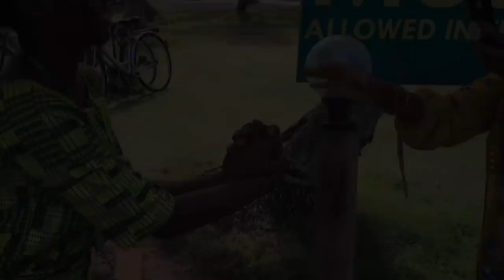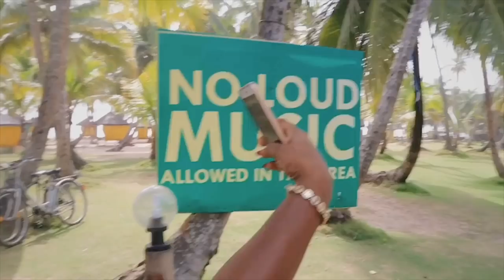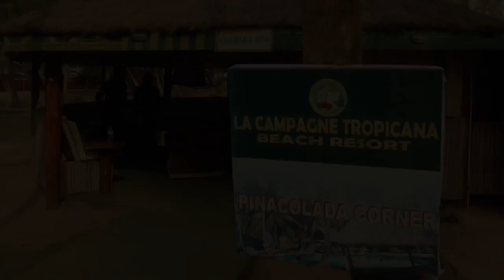BEACH DAY AT LA CAMPAGNE TROPICANA - TRAVEL NIGERIA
style:- @metrogypsie
reviews:- @gypsiehub
personal:- @jaunelion
photography:- @shuttergypsie

Music

Favorite Features